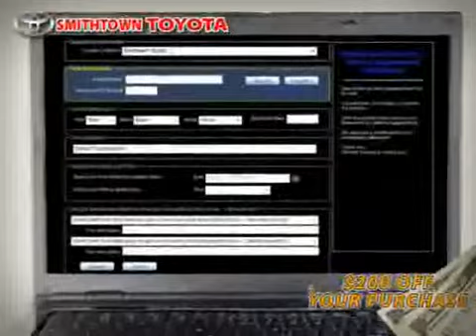2008 Toyota Tundra 4WD Truck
2008 Toyota Tundra 4WD Truck at Smithtown Toyota